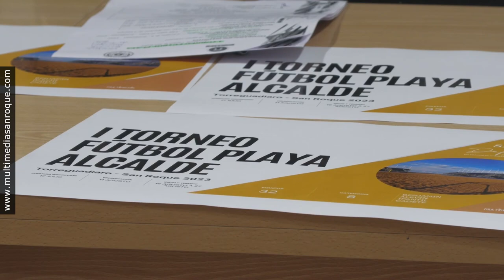NOTICIA PRESENTACIÓN I TORNEO FÚTBOL PLAYA 16 AGOSTO 2023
La playa de Torreguadiaro albergará a partir de mañana, jueves, el I Torneo de Fútbol Playa “Alcalde Ciudad de San Roque”, que finalizará el próximo domingo. Se han inscrito 8 equipos de categoría Alevín y 4 de Benjamín, y la organización corre a cargo de la Delegación de Deportes del Ayuntamiento con la colaboración de la Escuela Municipal de Fútbol Sala.